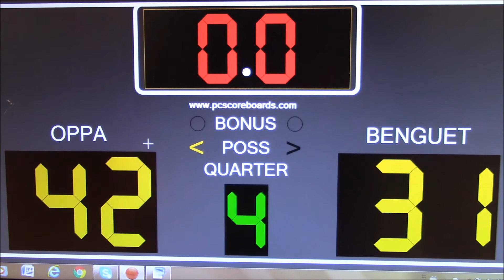01 14 2018 Oppa VS Benguet Society